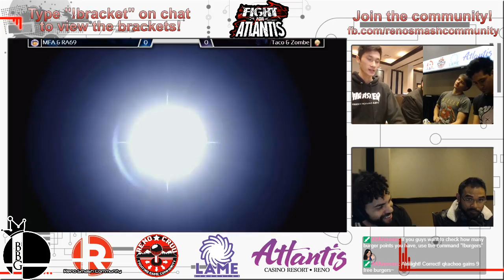MFA & RA69 VS Taco & Zombe - Fight for Atlantis Smash Ultimate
Fight for Atlantis is a fighting game tournament held at the Atlantis Casino Resort Hotel in Reno Nevada, featuring games such as Super Smash. Bros Ultimate, Melee, Street Fighter V, and UNIEL.